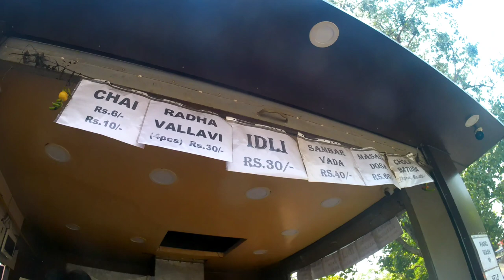rail ahaar food ll asansol railway station food vlog ll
Asansol railway station food vlog rail ahhar street food review.